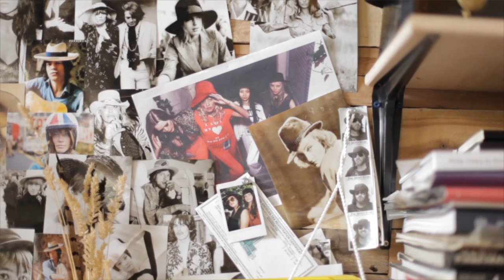Gladys Tamez Millinery by Nuhr Studio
Gladys Tamez is a traditional hat-maker from Monterrey, Mexico. Tamez fuses the traditional techniques she learned with modern design as she oversees each hat that is hand-made in her Atelier in downtown Los Angeles. Tamez draws design inspiration from a vast array of influences including vintage fashion, street style, classic western wear, contemporary art and Rock and Roll.